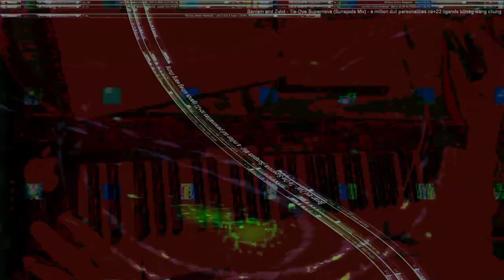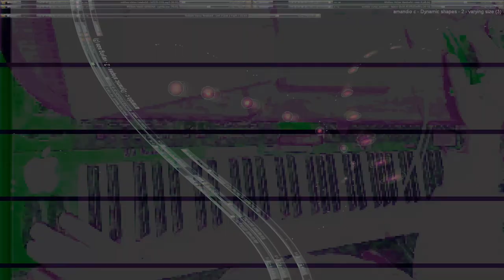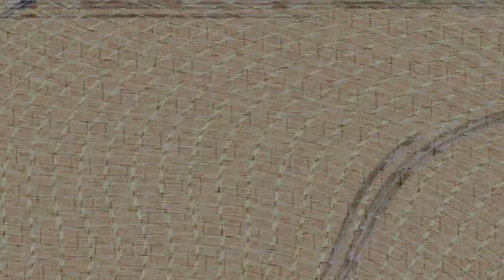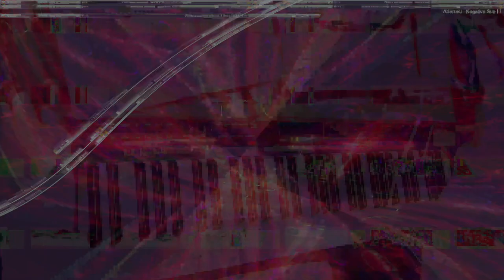Movie 24 08 08 19h49m55s alien games 3 ++ 59 videos